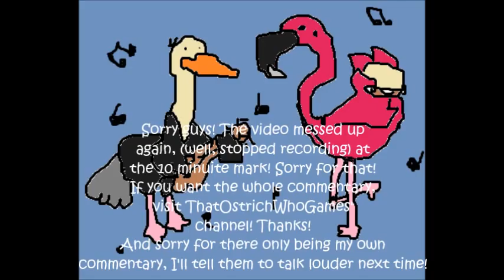Slendytubbies Co-op: Episode 1... Wait, hold on...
Sorry guys! The video messed up again, (well, stopped recording) at the 10 minuite mark! Sorry for that! If you want the whole commentary, visit ThatOstrichWhoGames' channel! Thanks! And sorry for there only being my own commentary, I'll tell them to talk louder next time!